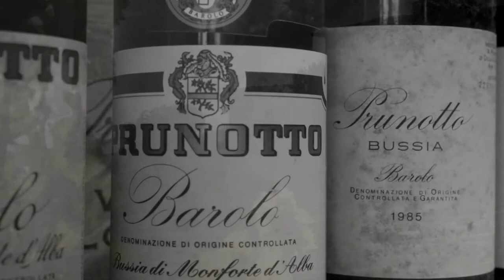5th White Truffle Festival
to find a participating restaurant near you and experience the magic of White Truffles paired with Prunotto Barolo wines during the this annual Italian dining experience November 13-22nd.